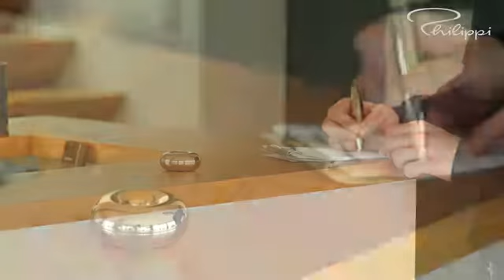222005 PHILIPPI - LUCY PEN WITH MAGNETIC STAND